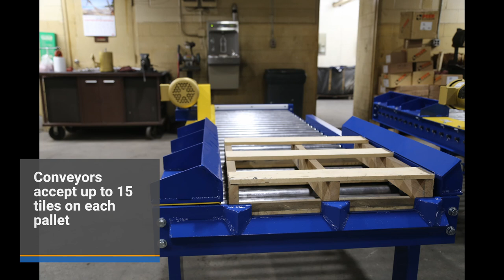CDLR Tile Conveyor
This is a CDLR conveyor specifically designed for ceramic tile processing.  Steel perimeters are placed on the tiles as they are conveyed through vision systems.  The tapered roller conveys the pallets along the main line and proceeds them toward the air operated pop-up chain transfer with special guide pins.  Rejects are taken off the line using special guide bars.

The still photos show the entire conveyor system, with conveyors that can accept up to 15 tiles on a pallet.  These pallets are conveyed to the ends of these rollers where robots take each tile and place it on the other ends of the conveyors, as shown with the highlighted orange circle (1:22).